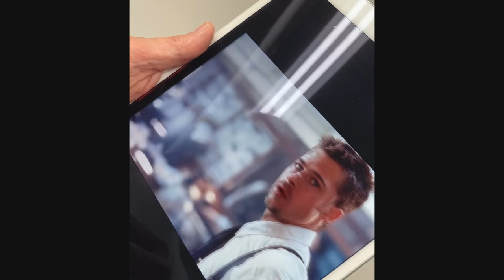【Japanese Barber】名作「セブン」のブラッド・ピットのような万能ショートスタイル - MAETA "BARBER LIFE"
大阪、西天満にあるMAETA "BARBER LIFE”。前回の「ショーシャンクの空に」のティム・ロビンスに引き続き、今回はブラッド・ピットの代名詞とも言える「セブン」のテクスチャードクロップスタイル。セットも楽で、年齢に関係なくフォーマル・ビジネスなどあらゆるシーンに使え、誰にでもオススメできる自然体な無造作ショート。
O'Doudsのドライワックスで髪質を変化させ、直毛の方でも外国人のようなふんわりとした質感を出すスタイリングは必見です。

映画セブン／出演ブラッド・ピット、モーガン・フリーマン、デビッド・フィンチャー監督

最新動画はこちら↓
【とある床屋の一日】会社役員Nさん(60)の短髪ヘアカット。そして西天満のイタリアンへ。- MAETA "BARBER LIFE" -

【使用したスタイリング剤】
◼O'douds Dry Wax（オダウズ・ドライワックス）
・ラインナップの中で最もハードなセット力
・簡単にツヤのないドライな質感が作れます
・O'Doudsの他のプロダクトにミックスして使うことでセット力を足すことができます
・伸びがよく馴染みやすいクレイタイプ

ホールド： ハード
ツヤ：  ニュートラル
香り：  ベルガモット＆グリーンティ
サイズ：  4 oz / 114g
成分：水性

アマゾン：

MAETAさんの他動画↓
自然なツヤ感に髪質が変化するO'douds スタンダードポマードでのヘアセット

気分で変えるミディアムレングスのセットアレンジ/センターパートからサイドパートのポマードの使い分け

マットポマードで仕上げる無造作でラフなクロップ x スキンフェードのヘアセットのポイント

【撮影協力：MAETA "BARBER LIFE"】
築50年のレトロビル2F。元事務所だった23坪を一席だけのbarberに改装。お洒落や流行でなく男としてスタンダードな清潔感あるスタイル、そして休息の時間を感じて下さい。嗜好品としてbarberを提案。
住所 / 〒530-0047 大阪府大阪市北区西天満4-1-9 ニュー若松ビル2F
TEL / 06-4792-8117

レンズ　 SONY 24-105mmF4 SEL24105G

レンズ　 TAMRON 28-75mm F/2.8 DiIII RXD

レンズ　 SONY 35mmF1.8 SEL35F18F

ジンバル　 DJI　RONIN-SC

三脚　VANGUARD ALTA PRO 2 264AP

ワイヤレスマイク　サラモニック(Saramonic) Blink 500

編集ソフト　ダビンチリゾルブ

 ‹MUSIC›
1. Polyphonic_Groove_Orchestra_The_Perfect_Gateway / Soundstripe
2. Haute_Couture_Nu_Alkemi_t / Soundstripe
3. Razor_Red_Sam_Brash / Soundstripe

BGMはsoundstripeかArtlistで探しています。

【極上の経年変化】20年モノのトートバッグを買い足す動画 - グレンロイヤル - GLENROYAL BRITISH MADE

‹陽さん出演動画›
【スニーカー】陽さん、とうとうNew Balanceカスタムに手を出してしまう。 - PLAYGROUND -

パーマを生かしたオールバック & 73サイドパートの2wayスタイル - BARBERS POINT

【バーバー | フェードに飽きた方へ】ダサめボウズ。変化型クロップスタイル  - INN THE PEOPLE -

【メンズ髪型｜パーマ】MINXが作るバーバースタイル 2WAYアレンジ VOL.2- MINX 青山店 -

【メンズ髪型｜ショート】MINXが作るバーバースタイル 2WAYアレンジ メンズショート VOL.1- MINX 青山店 -

トゥモローランド亀田さんが出勤前にバーバーショップで身嗜み。ブリティッシュなダブルスーツとサイドパート。- バーバーヒグチ グルーミング&スパ -

ショートヘアにおすすめの2Wayスタイル。印象が変わる “クロップスタイル”と“アップバング” - AT THE BARBER'S -

‹toff x WESTOVERALLS x VALET›

VOL4. 【ジーンズ迷子】薄色デニムで爽やかに。高身長な柳田さん(28)が穿き比べ

【メンズ髪型】宮永えいと(美容師/Youtuber)が初めてバーバーショップでヘアカット。WOLFMAN BARBER SHOPでコームオーバーとセンターパートに挑戦

アニキ(51歳)のモーニングルーティン / 朝食から身支度をして外出するまで - BARAILLE & GARMENTS

［メンズ 髪型 | バーバースタイル］クセ毛を生かしたサイドパート x フェードスタイル - ARMS HANDS -

[メンズ髪型 ベリーショート] クロップスタイル x お試しアイパーでのヘアセット   - THE BARBA TOKYO B1 -

36歳、バーバー初体験。直毛の友達をバーバーに連れて行ってみました。 - RYUNO'S BARBERS - 神奈川 辻堂 湘南 【4K動画】

［メンズヘアセット:4K動画］O'Douds トリートメント ポマードでのアップバング・センターパート  - UNDER THE SUN - 三軒茶屋 東京 TOKYO JAPAN